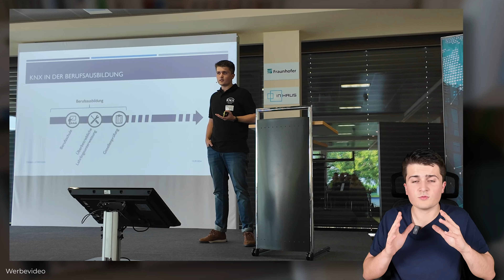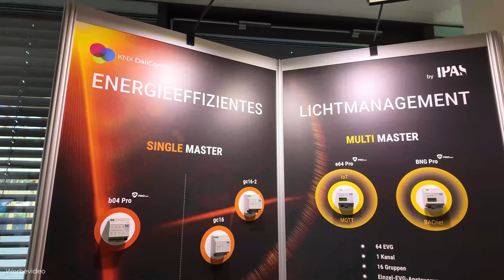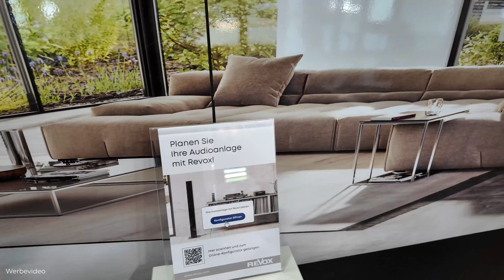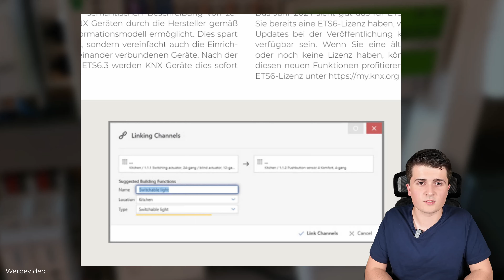KNX wird einfacher! - Energiemanagement & mehr - KNX Summit Recap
Ich war auf dem KNX Summit 2024 in Duisburg. In diesem Video möchte ich euch eine kurze Zusammenfassung von der Veranstaltung geben und zeige euch meine persönlichen Highlights.

Diese Produkte nutze ich für meine Automationen

00:00 - Intro
00:21 - Was ist der KNX Summit?
01:30 - Energiemonitoring und -management
02:13 - Neue DALI Funktionen
04:55 - Soundsysteme und KNX
08:00 - Recap Tag 1
08:30 - KNX wird einfacher!
10:30 - Fazit